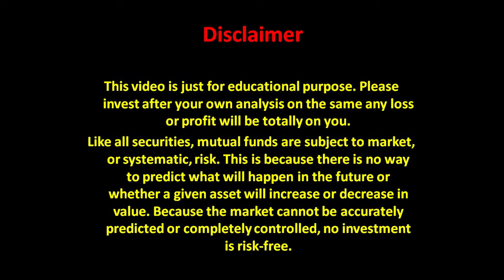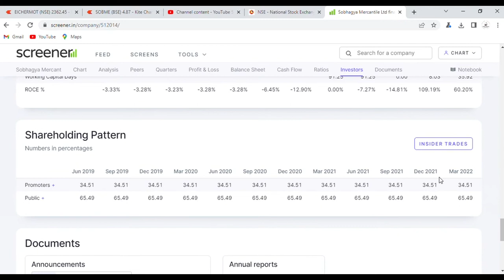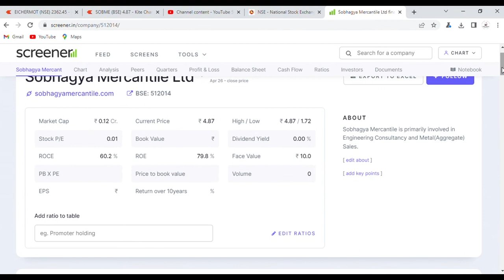Sobhagya Mercantile share price, 5 rupey ka stock. Best penny stock, Penny stock to buy now.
Sobhagya mercantile ..
%%%JUNK%%%%%
Quick update on Sobhagya mercantile
Technical analysis of Sobhagya mercantile . Share price of Sobhagya mercantile .

Share price analysis of Sobhagya mercantile
What to do in Sobhagya mercantile  . Technical indicators used macd supertrend and channel
Buy sell or hold as per your own views this video is just to tell you about Sobhagya mercantile technical.
Fundamentals of Sobhagya mercantile is not in this video its only about the technical and the share price.
This video answers a few question about Sobhagya mercantile such as
What to do in Sobhagya mercantile  ? Buy sell hold.
News update
Stock Market,
Upcoming IPO,
Sobhagya mercantile news
Sobhagya mercantile latest news update
Sobhagya mercantile latest analysis
Sobhagya mercantile share price analysis
Sobhagya mercantile update
Expert advice on Sobhagya mercantile